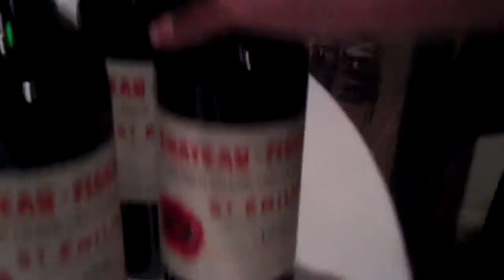Chateau Figeac at Ruth's Chris Steakhouse 18 January 2012.mp4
Eleven vintages of Château Figeac, the venerable Cabernet-dominated Saint Emilion, were enjoyed by wine merchants, sommeliers, bloggers and wine lovers all around on 18 January 2012 at Ruth's Chris Steakhouse in Washington D.C. Many thanks to Figeac owner Eric d'Aramon, who donated the wines and flew into the city that very day - just ahead of joining scores of other Bordeaux château representatives in their US tour to pour their latest vintage in bottle, the 2009.